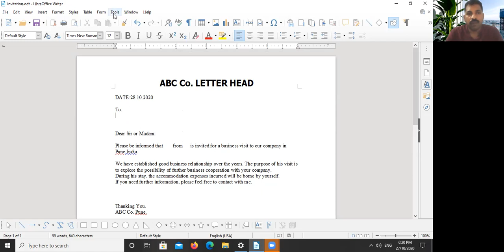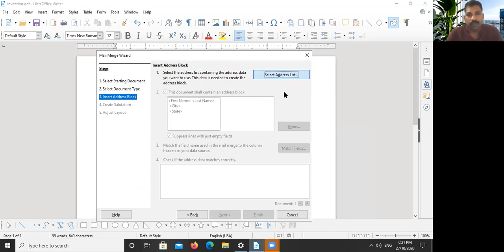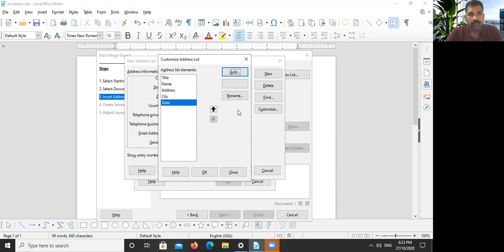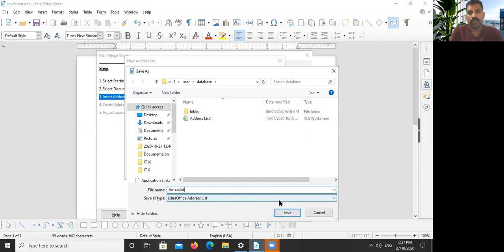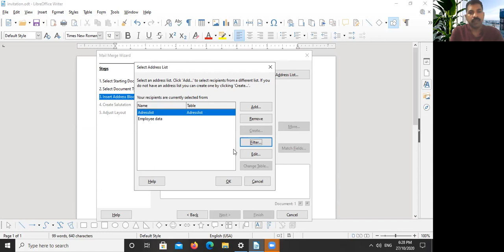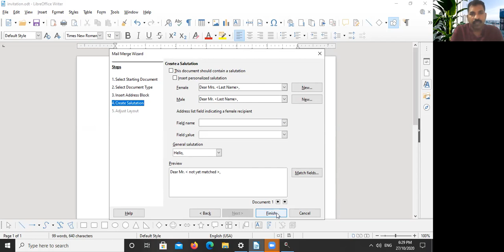Mail Merge part 1 CBSE CLASS 10 Libreoffice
Mail merge in LIbre office for CBSE Class 10.